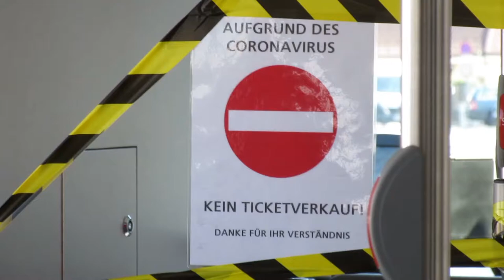Letztens habe ich den Bus Fahrer verarscht, ich habe bezahlt aber bin nicht eingestiegen :)